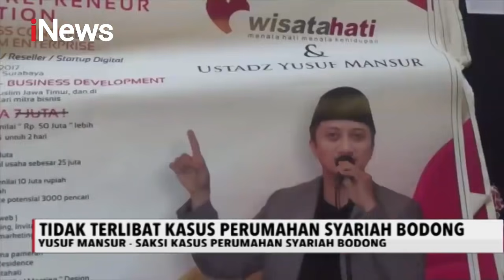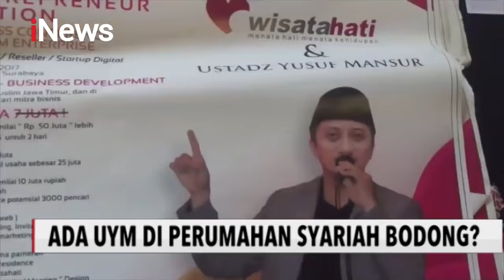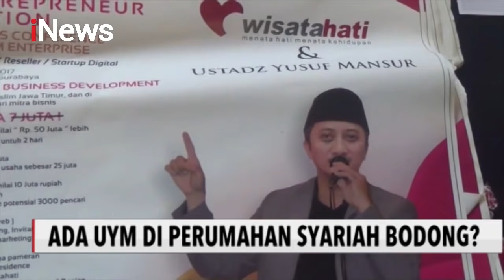Ustaz Yusuf Mansur Terlibat Kasus Perumahan Syariah Bodong? - iNews Sore 07/01